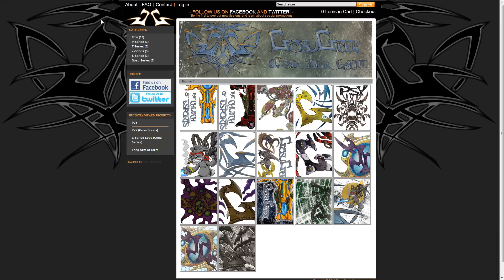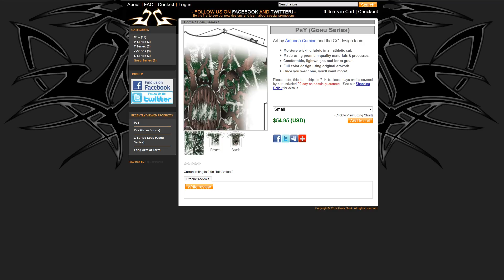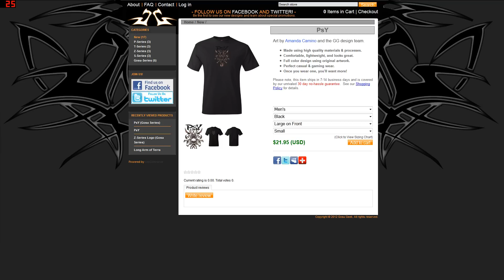PsY T-Shirt Contest!!!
Participate in a chance to win a PsY themed T-shirt! Here's what you can do:

1. Create a 345x114 banner for me to use as an overlay during my casts
2. Create a 5 second or shorter PsY/Zerg themed intro clip for my videos.
3. Create a long or short Starcraft themed musical piece for me to possibly use in future PsY videos.

The winner of each of the above categories will win the following T-shirt

Multiple entries are accepted, and you can participate in all three categories if you want!